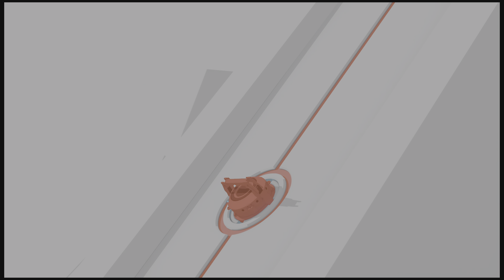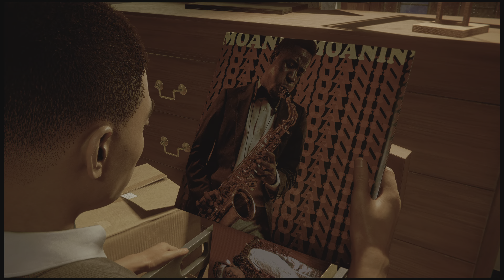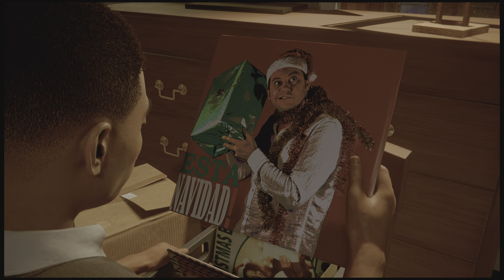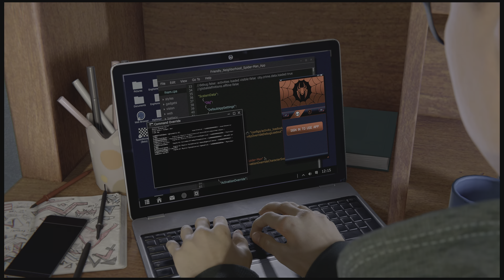Marvel's Spider-Man: Miles Moraless part 2